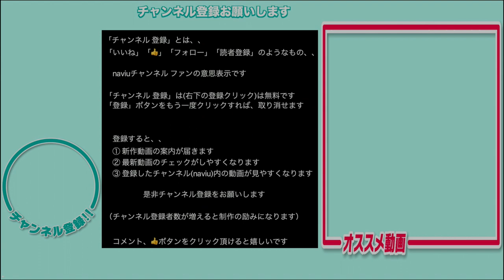正ちゃんバンド 炸裂 LIVE ON ST@GE! LJ STUDIO (加茂市)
骨髄バンク 命のあさがおニイガタチャリティー・イベント　2019/08/04 LJ STUDIO (加茂市)
マルチカメラ 撮影 Live on Stage  迫力の熱唱
再生リスト（短縮表示）

　　コメント、👍ボタンをクリック頂けると嬉しいです